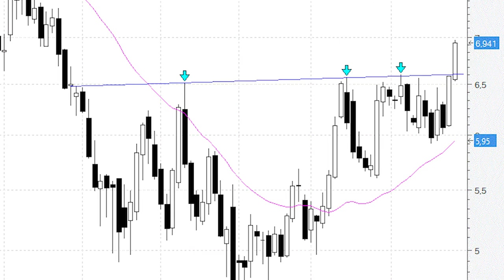BBVA supera resistencias confirmando una gran figura de vuelta